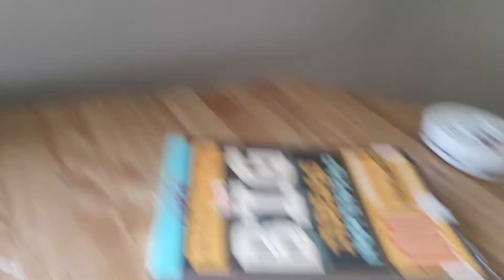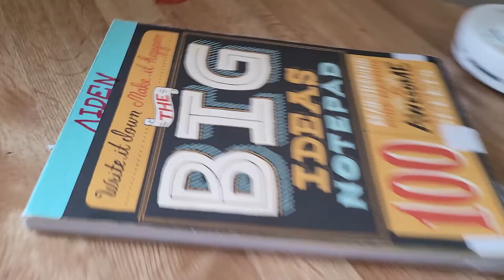Racing 4 Real Estate Riches "Quad Down Real Estate"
Racing 4 Real Estate Riches with Host: 💵 Cash Coach King 🤴 AKA Aaron Michael Joseph Haste Season 1 Ep. 2 "Quad Down Real Estate"